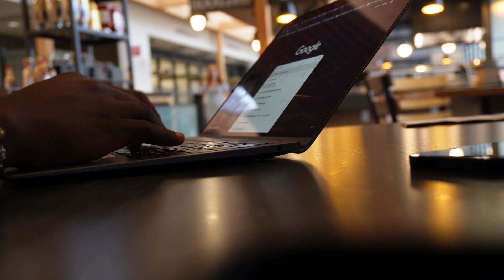A Day In The Life of A Whitman Senior Student | Vlog 5